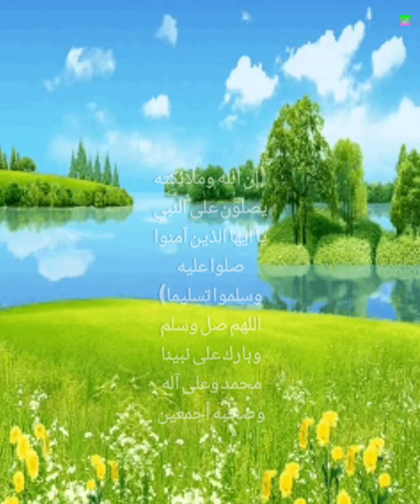77- سورة المرسلات | المختصر في تفسير القرآن الكريم تلاوة صابر عبد الحكم | التفسير ا ساعد الغامدي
77- سورة المرسلات | المختصر في تفسير القرآن الكريم | تلاوة الشيخ صابر عبد الحكم حفظه الله | التفسير الشيخ ساعد الغامدي حفظه الله | اللهم صل وسلم وبارك على نبينا محمد وعلى آله وصحبه أجمعين